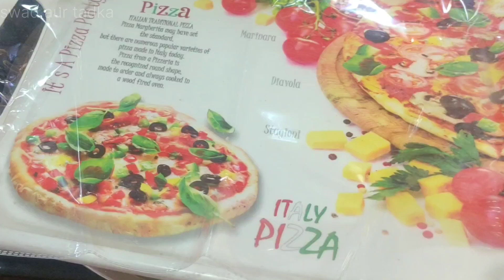Moong Dal Ki Badi Recipe | मूंग दाल की बड़ी | Moong Dal Recipes | Swad aur Tadka